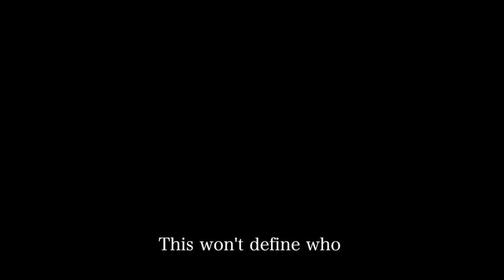a letter to me, from me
BH Gang:
Tyler: